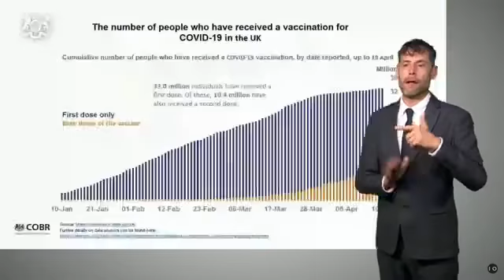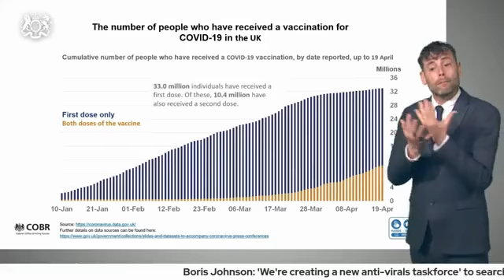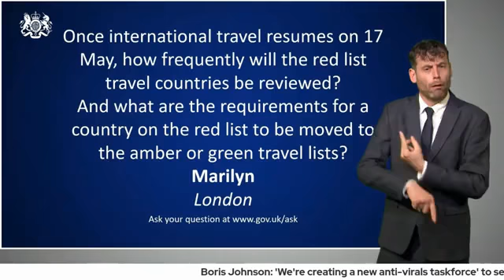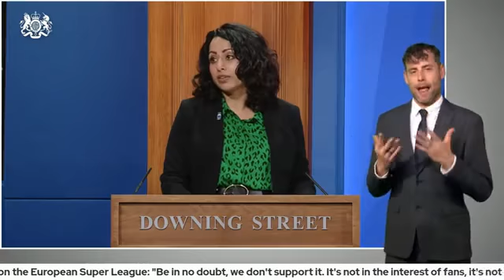Live as Boris Johnson makes corona virus announcement from Downing Street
Fully protected with a vaccine that does not protect!
Those against the vaccine...
have you lost anyone to Covid?
Don’t disrespect those who have died by not taking it seriously.
It’s everyone’s responsibility to protect each other not spout their opinions